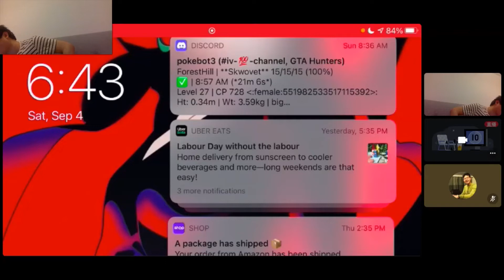Royal revolt 2 donating almost 300 pals to THE ARK!